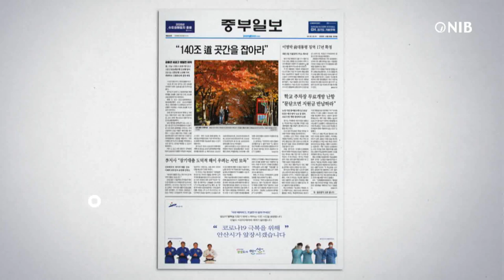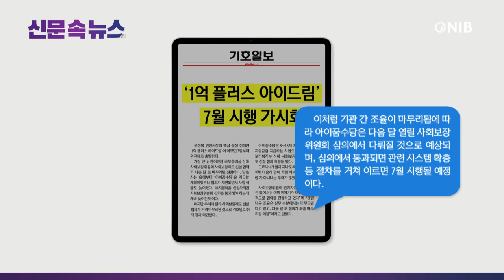[NIB 뉴스] 신문 속 뉴스 - 경인일보, 기호일보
먼저 인천일보 결식 우려 아동들을 위한 인천 ‘아동급식카드’가 한 단계 도약을 준비 중이며, 카드 디자인 변경과 배달서비스 도입이 추진된다고 보도했습니다.

경인일보는 인천시 인구가 2037년 정점을 찍은 뒤 감소하는 것으로 전망됐다고 보도했습니다. 이 소식 잠시 후에 자세히 알아봅니다.

중부일보는 새롭게 개원하게 될 22대 국회의 인천지역 당선인 상당수가 역대 국회와 마찬가지로 국토교통위원회 지원에 쏠린 것으로 알려지면서 지역사회가 우려하고 있다고 보도했습니다.

기호일보는 ‘1억 플러스 아이드림’정책이 이르면 7월부터 완전체로 출발한다고 보도했습니다. 이 소식도 잠시 후에 자세히 알아봅니다.

1. 인천 총인구는 2022년 297만명에서 꾸준히 증가, 2037년 312만명으로 가장 높은 수치를 기록하고 2052년에는 296만명으로 감소할 전망이라고 보도했습니다.
2. 인천이 부산 인구를 추월하는 시점은 2031년으로 이 시기 인천은 310만명, 부산은 308만명으로 예측되며, 부산 인구는 2022년 330만명에서 2052년 245만명까지 꾸준히 감소하는 것으로 보인다고 전했습니다.
3. 인천시 관계자는 "인천 인구가 전국 추계와 비슷한 흐름 속에서 비교적 인구 감소가 완만하게 나타날 것으로 전망됐고, 출생아 수가 사망자를 앞서는 자연증가 요인보다는 신도시 개발에 따른 전입 등 사회적 요인이 많은 것으로 예측됐다"고 말했다고 보도했습니다.

1. 인천시는 올해부터 ‘아이꿈수당’을 지급할 계획이었으나 협의가 지연되면서 사업 시행도 늦어졌고, 복지정책을 신설하려면 사회보장위원회 심의를 통과해야 하는데 계속 늦어진 탓이라고 보도했습니다.
2. 하지만 우려와 달리 사회보장제도 신설협의가 거의 마무리된 것으로 확인됐으며, 시는 2월 보건복지부 산하 사회보장위원회에 제도 신설 협의 요청을 했다고 전했습니다.
3. 기관 간 조율이 마무리됨에 따라 아이꿈수당은 다음 달 열릴 사회보장위원회 심의에서 다뤄질 것으로 예상되며, 심의에서 통과되면 관련 시스템 확충 등 절차를 거쳐 이르면 7월 시행될 예정이라고 보도했습니다.